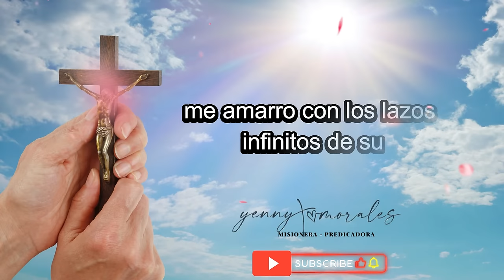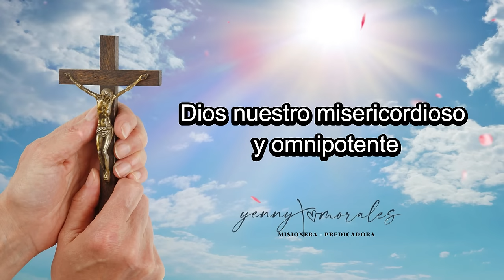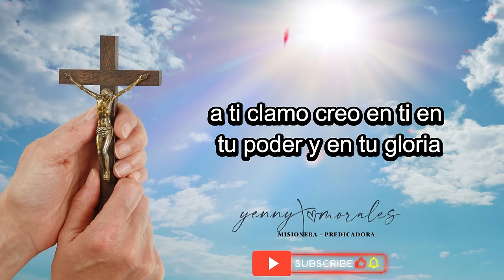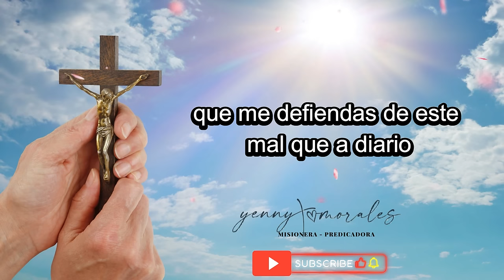ORACIÓN DE PROTECCIÓN Y SELLAMIENTO PARA LA SEMANA 11 AL 17 DE NOVIEMBRE